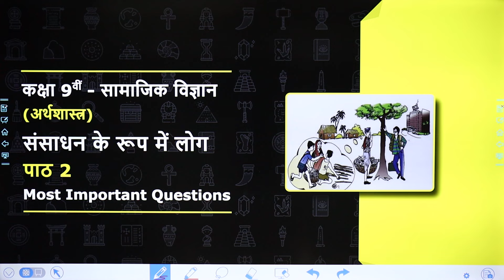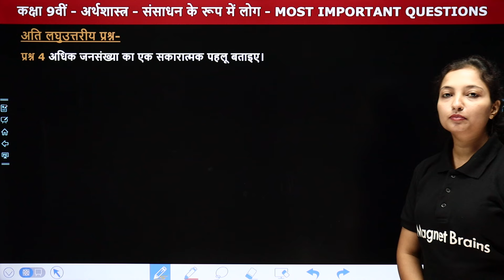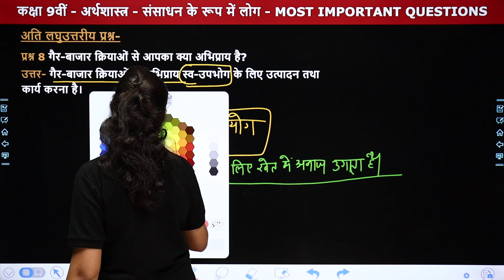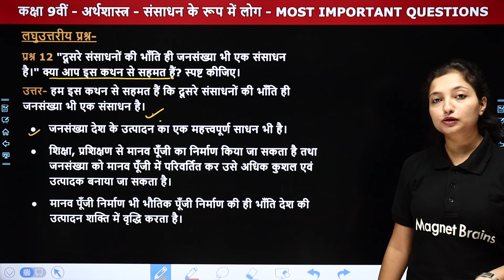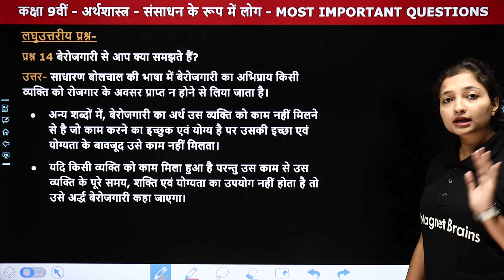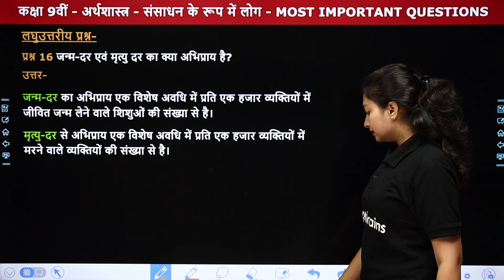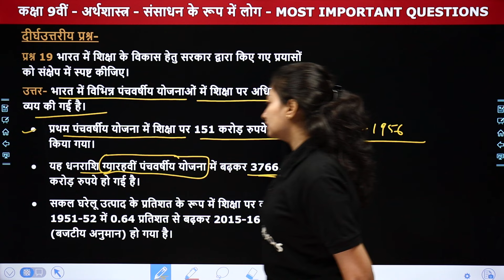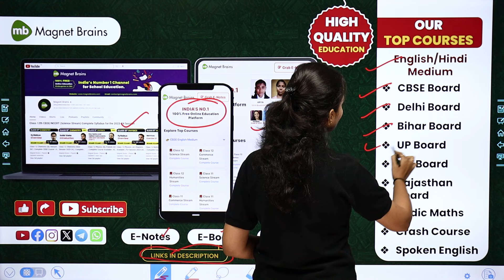People as a Resource - Most Important Questions | Class 9 Economics Chapter 2 | NCERT 2024-25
✔️ Class: 9th
✔️ Subject: Social Science (Economics) / सामाजिक विज्ञान (अर्थशास्त्र)
✔️ Chapter Name: People as a Resource /संसाधन के रूप में लोग (Chapter 2)
✔️ Topic Name: Most Important Questions /अति महत्वपूर्ण प्रश्न
✔️ Topics Covered In This Video (By Sanchita Ma'am): इस वीडियो में संचिता मैम कक्षा 9वीं "सामाजिक विज्ञान (अर्थशास्त्र) " के अध्याय "People as a Resource /संसाधन के रूप में लोग" के "Most Important Questions /अति महत्वपूर्ण प्रश्न" पढ़ायेंगी। यह वीडियो विद्यार्थियों को उनके विषय सामाजिक विज्ञान में बेहतर परिणाम प्राप्त करने में मदद करेगा।
00:00:01 Topic Overview
00:02:55 अति लघुउत्तरीय प्रश्न (प्रश्न 1 से 11)
00:22:45 लघुउत्तरीय प्रश्न (प्रश्न 12 से 16)
00:41:53 दीर्घउत्तरीय प्रश्न (प्रश्न 17 से 20)
00:57:14 Website Overview

class 9 economics chapter 2 most important quuestions
class 9 economics chapter 2 miqs in hindi
class 9 economics chapter 2 miqs
most important questions class 9 economics chapter 2
class 9 economics chapter 2 short answer type questions
class 9 economics chapter 2 very short questions
class 9 economics chapter 3 important questions and answers